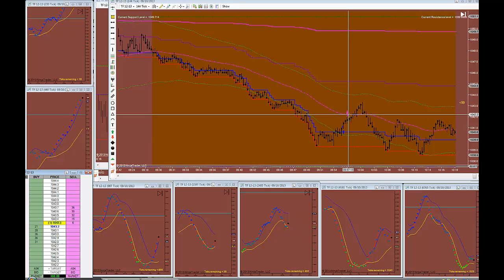Nndi Trades - Oct. 09, 2013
Russell 2000